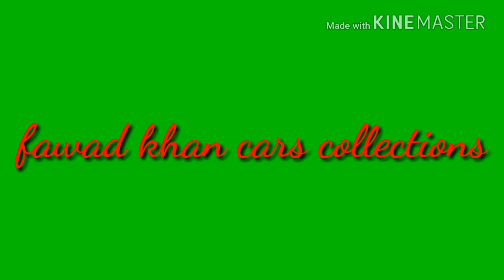Fawad Khan Cars Collection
Here the video of the rising star from pakistan fawad khan's cars collection